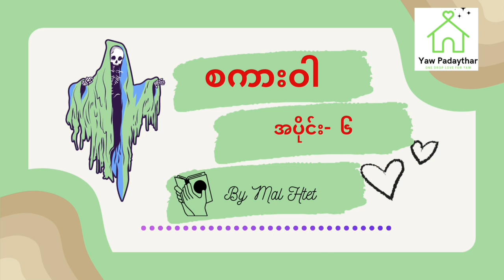ဆရာချမ်းမြေ့ဝင်းရဲ့ "စကားဝါ" ဝတ္ထုရှည် အပိုင်း(၆)- တတိယည နဲ့အဆက်